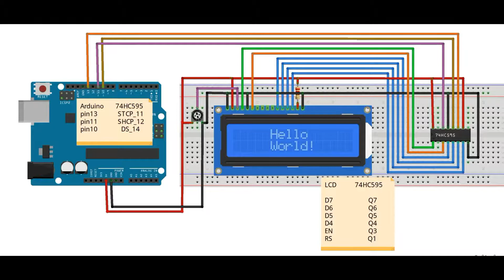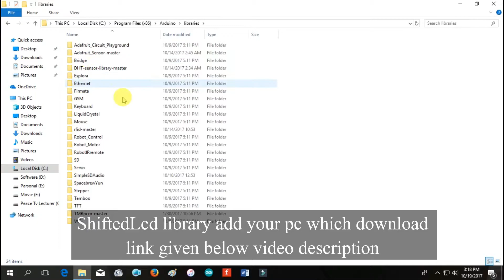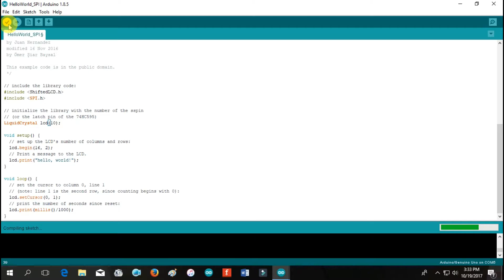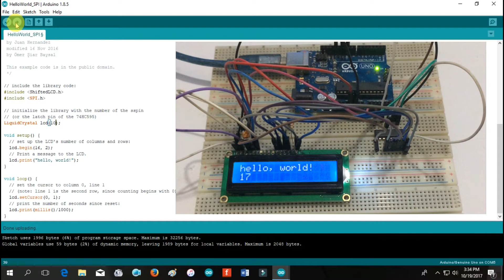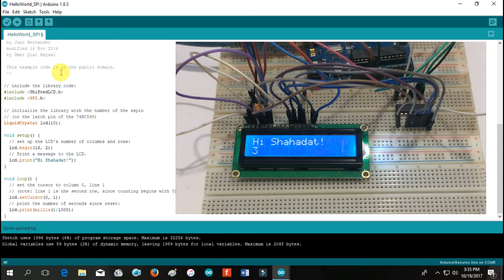Arduino Lcd 16*2 Display Control by 3 Wire Using 74HC595 Shift Resister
In this tutorial, we will learn how to interfacing 16*2 LCD display with Arduino by using 74HC595 shift resister. Here we use 74hc595 shift resister for reducing Arduino digital pin. With the help of 74hc595 shift resister, we can control the LCD display only 3 pins.

*If you want to build your own customized Arduino Project or PCB Design. I can help you via Fiverr. You can visit my Fiverr account following the link below*
Circuit Connection
 * LCD RS pin to 74HC595 pin 1(Q1)
 * LCD Enable pin to 74HC595 pin 3(Q3)
 * LCD D4 pin to 74HC595 pin 4(Q4)
 * LCD D5 pin to 74HC595 pin 5(Q5)
 * LCD D6 pin to 74HC595 pin 6(Q6)
 * LCD D7 pin to 74HC595 pin 7(Q7)
 * LCD R/W pin to ground
 * LCD VSS pin to ground
 * LCD pin 16 to ground
 * LCD VCC pin to 5V
 * LCD pin 15 to 5V
 * 10K variable resistor:
 * ends to +5V and ground
 * wiper to LCD VO pin (pin 3)

* Arduino digital pin13 to 74hc595 STCP_11 pin
* Arduino digital pin11 to 74hc595 SHCP_12 pin
* Arduino digital pin10 to 74hc595 DS_14 pin